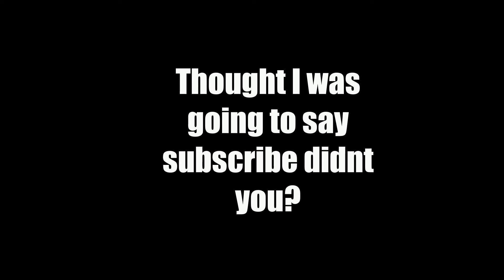(Fortnite Save The World) [Yarrr's return event] Quest 9: Tales from the loophole.